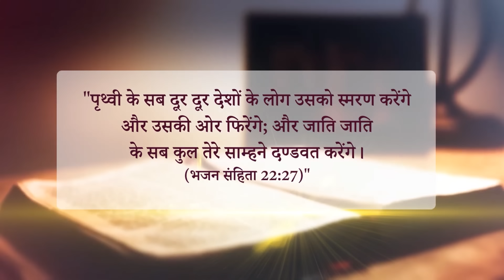GET READY FOR LUDHIANA CRUSADE (10-10-2023) | ANKUR NARULA MINISTRIES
Sophia Yoseph Narula
Yirmeyah Yoseph Narula
Khambra Church
Sonia Narula Ministry
Ankur Narula Wife
Prerit Ankur Narula
Ankur Narula Ministry Fire Prayer
Punjabi Worship Songs
Ankur Narula Ministry Song
Prayer Mountain
Ankur Narula Ministry Live
Ankur Narula Ministry Sermon
Healing Prayer Hour
Apostle Ankur Narula Fire Prayer
Live Sunday Meeting
Live Thursday Meeting
Live khambra Church
Today Live Ankur Narula
Sermon by Apostle Ankur Yoseph Narula
Everyday Manna
Roj ki Roti
रोज़ की रोटी
The Church Of Signs And Wonders